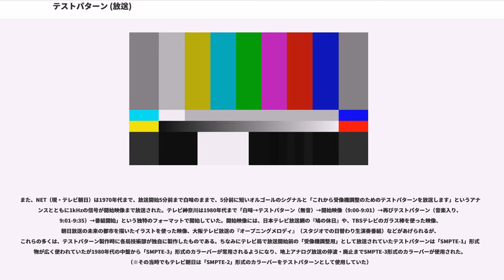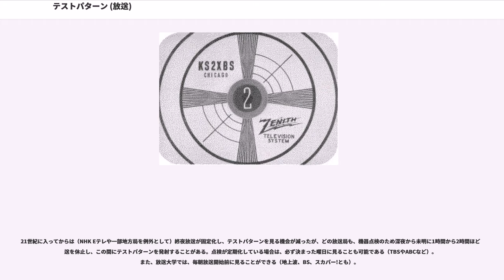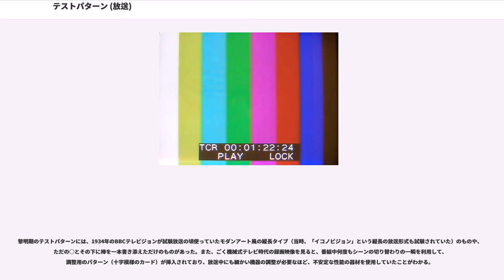テストパターン (放送)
テストパターンとは、テレビ放送の休止時間帯に流れる試験電波放送のことをいう。試験用のパターン信号としてはカラーバー及びモノスコープ（モノスコ・）が使用される場合が多い。テストカードとも呼ばれる。

テレビ放送では深夜から未明にかけての休止時間帯にカラーバー映像、モノスコと呼ばれるカメラ調整やテレビの画質調整用のテストパターン（蛇の目模様の同心円を中心に、上下左右に放射状に出ている線を撮影した映像。放送局名やチャンネル番号、コールサインが記載されていることも多い。パターンその物の大きさは非常に小さい）を映し出し、それに合わせる形で信号音（1kHzのテストトーン）やレコード音楽を放送する。1990年代以降お天気カメラやCSテレビ放送（日テレNEWS24やTBSニュースバードなど）のフィラーをテストパターン代わりに放送されることが多くなった。

また、2000年代前半まで、北海道の道央圏（HBC・STV各局の札幌本社直轄地域）以外の地域で、NTT中継回線のテストパターン（117の時報音声あり）が流れていた。2000年代中盤、北海道内の民放各局が全域で24時間放送化以降、このテストパターンは放送休止のときしか見かけなくなり、やがて、中継回線を別の会社のものに切り替えてからは、NTT中継回線のテストパターンは流れなくなった。

テストパターンの放送時間帯は、テレビ放送黎明期から全日放送が実施されるまでは、朝（昼）の放送開始前30分程度と、朝（昼）の放送終了後夕方の放送再開までの時間帯（全部または一部）、そして（必ずではないが）放送終了後であった。全日放送開始後は早朝の放送開始前と放送終了後であったが、1990年代以降、お天気カメラの映像やフィラー映像を休止中に放送することも多くなった。終夜放送開始後は、機器点検のための放送中止を除いて、テストパターンが放送されることはない。

1970年代末まで、新聞のテレビ番組表に「テストパターン」と表記されることが多かったが、これはまだ家庭で受像機の調整が必要であったためであり、受信者向けサービスの一環でもあった。また、黎明期、昼間のテストパターンは街の電器店が、取り付け後の受像調整に利用することも多かった。また、街頭テレビの調整も昼のテストパターンを利用していた。

放送開始時は、「テストパターン→放送開始映像（各局独特のテーマ曲を伴うことが多い）およびコールサイン、周波数、出力、中継局などのアナウンスメント」の順で放送されることが多かったが、例外は少なくない。たとえば『テストパターンコンサート』と題して音声やテロップの曲名案内を添えて放送する局も存在した。また東京放送（現・TBSテレビ）や毎日放送では『こども音楽コンクール』の地区代表校の演奏をアナウンス紹介入りで放送していた。日本テレビでは、開局より1980年代までジャズ楽曲が使用されており、エアチェックしていた人もいた。MBSと朝日放送では1990年代初期に、カラーバー上に時計の映像を重ねて（ABCでは後にお天気カメラ映像上に時計の映像に変更、MBSでは一周1分のオリジナル曲を放送しながら）時刻アナウンスを放送していた。

また、NET（現・テレビ朝日）は1970年代まで、放送開始5分前まで白味のままで、5分前に短いオルゴールのシグナルと「これから受像機調整のためのテストパターンを放送します」というアナウンスとともに1kHzの信号が開始映像まで放送された。テレビ神奈川は1980年代まで「白味→テストパターン（無音）→開始映像（9:00-9:01）→再びテストパターン（音楽入り、9:01-9:35）→番組開始」という独特のフォーマットで開始していた。開始映像には、日本テレビ放送網の『鳩の休日』や、TBSテレビのガラス棒を使った映像、朝日放送の未来の都市を描いたイラストを使った映像、大阪テレビ放送の『オープニングメロディ』（スタジオでの日替わり生演奏番組）などがあげられるが、これらの多くは、テストパターン製作時に各局技術部が独自に製作したものである。ちなみにテレビ局で放送開始前の「受像機調整用」として放送されていたテストパターンは「SMPTE-1」形式の物が広く使われていたが1980年代の中盤から「SMPTE-3」形式のカラーバーが常用されるようになり、地上アナログ放送の停波・廃止までSMPTE-3形式のカラーバーが使用された。（※その当時でもテレビ朝日は「SMPTE-2」形式のカラーバーをテストパターンとして使用していた）